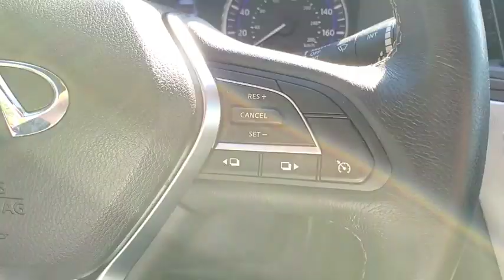2017 INFINITI Q60 Massapequa, Huntington, Hempstead, Long Island, Nassau NY 9219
Iridium Blue [LISTING TYPE] 2017 INFINITI Q60 available in Massapequa, New York at Infiniti of Massapequa. Servicing the Huntington, Hempstead, Long Island, Nassau NY area.
2017 INFINITI Q60 3.0t Premium - Stock#: 9219 - VIN#: JN1EV7EL4HM552725

Only 19,348 Miles! Delivers 27 Highway MPG and 19 City MPG!